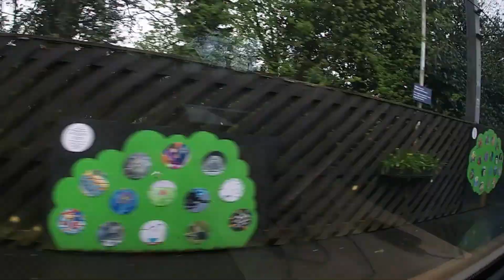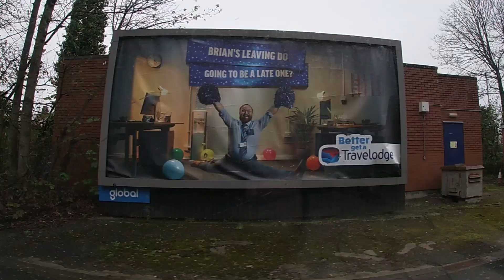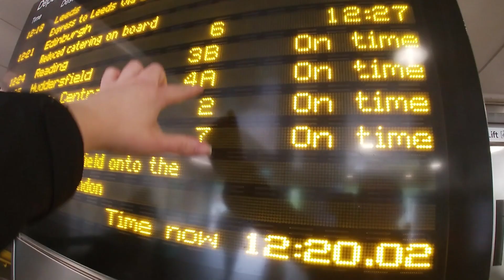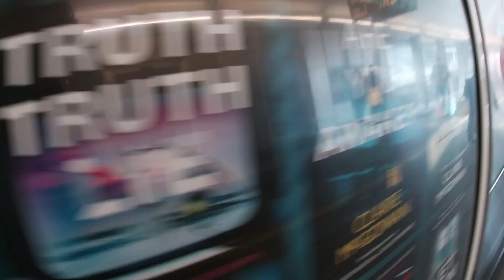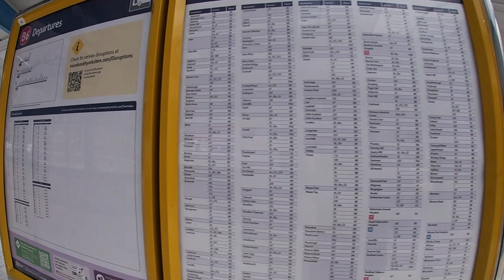Travel Vlog Manchester To Sheffield